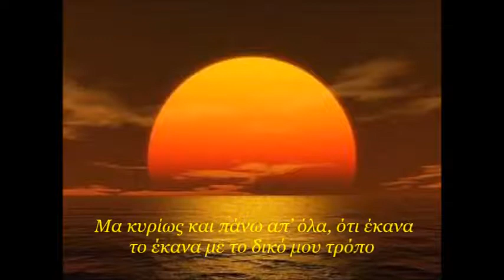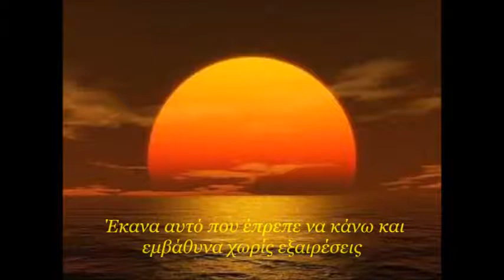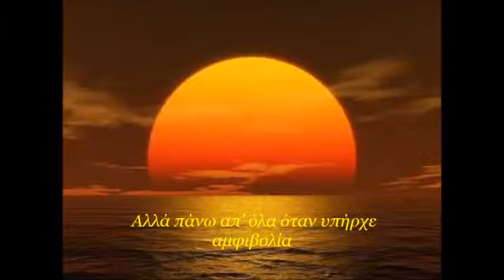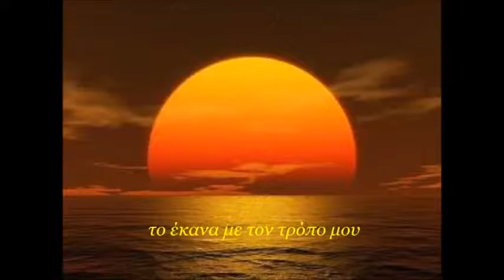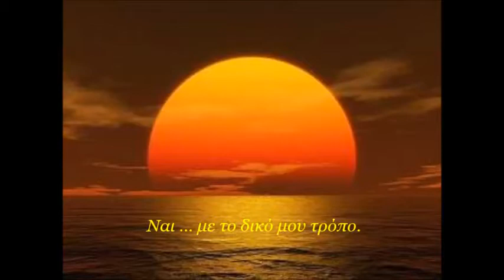"My Way" Frank Sinatra ....Blacky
Τα πνευματικά δικαιώματα των videos ανήκουν στις εκάστοτε δισκογραφικές εταιρείες των καλλιτεχνών και στους δημιουργούς τους. Παρακαλώ oποιαδήποτε δισκογραφική εταιρεία ή οποιοσδήποτε παραγωγός ή καλλιτέχνης δεν συμφωνεί με κάποιο από αυτά, να επικοινωνήσει μαζί μου ώστε να διαγραφεί το ανάλογο video.